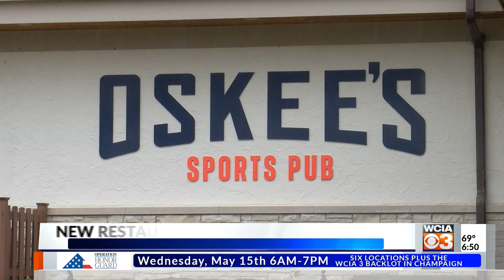New sports bar to open at U of I golf club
A new sports bar is coming to Central Illinois.